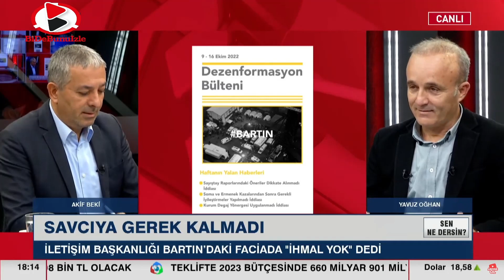"Dezenformasyonu Yapan İlk Kişi Cumhurbaşkanı Oldu" | SEN NE DERSİN?